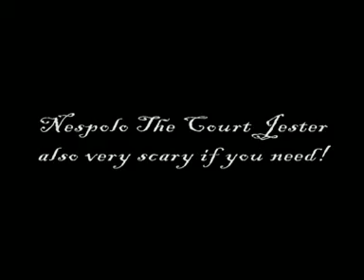The Killer Hand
nespolo the court jester horror trailer
with manuel bruttomesso